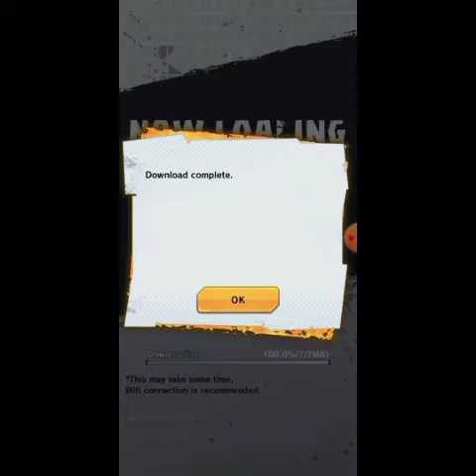The immortal Zamasu vs. Zahha. and hit vs. the weak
hello I finally got my intro working🌀